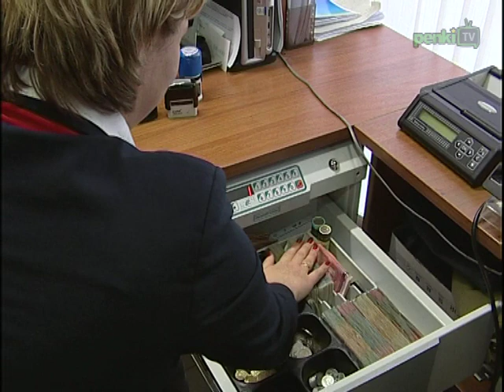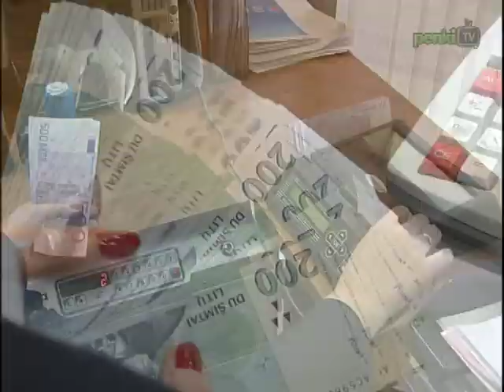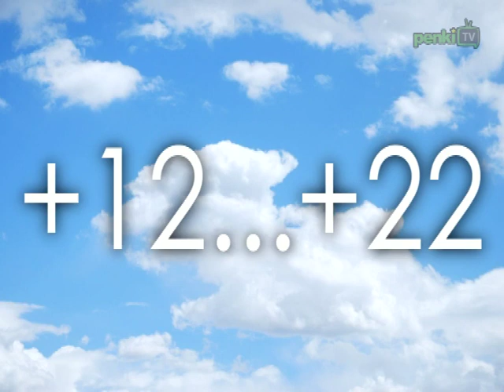Новости дня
В передаче «Новости дня» смотрите: Витас Василяускас представил обзор финансовой стабильности этого года; жители Литвы предпочитают кратковременные вклады, сборная Литвы по баскетболу начинает выступления в играх отборочного тура; победа Виктории Чмилите.